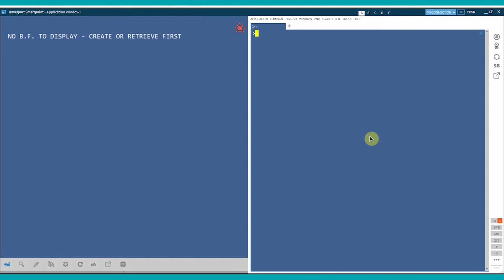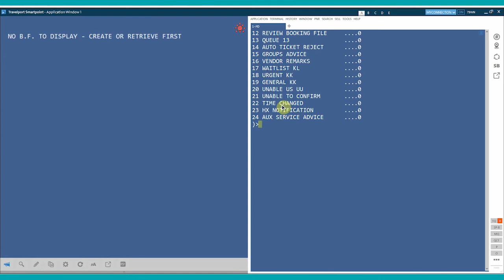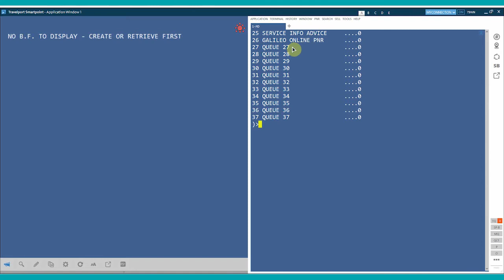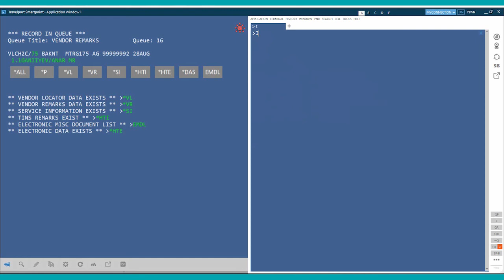Queue System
QUEUE
Növbələr və onlarla işləmə proseduru

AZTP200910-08